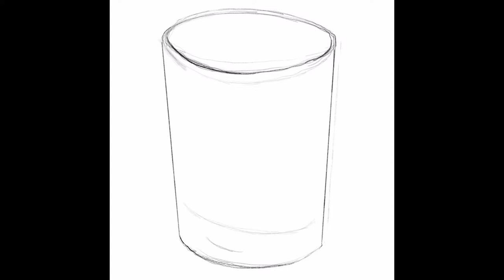Fred Five Draws: A Glass of Water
Digital drawing of a glass of water. I did this drawing in ProCreate on an iPad Pro with an Apple Pencil.

I followed a tutorial by Circle Line Art School -they're awesome.